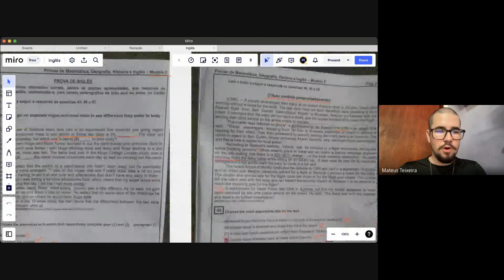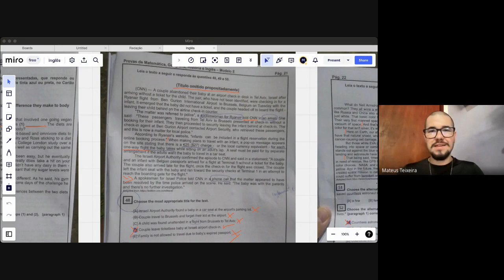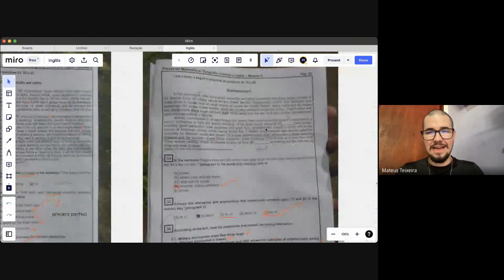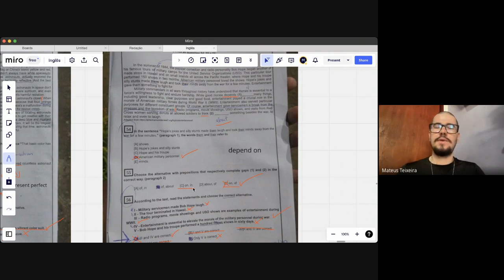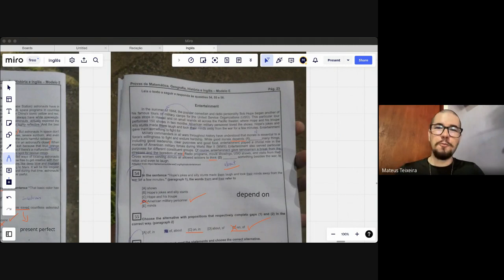EsPCEx 2023: como foi a prova de Inglês? Assista!